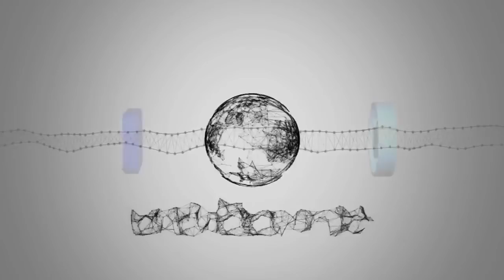Notizie calde: Amici 18, puntata 5 dicembre 2018: anticipazioni e diretta